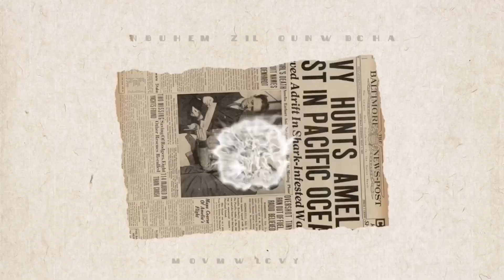Mom just want to share something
filamfamily filamlife filamfamilyvlogs Sunday is mom day off but,she can’t relax good because she have to do household chores,cooking foods and a lot more.sometimes she really miss our life in the Philippines because there we have workers for all that stuff.I am trying to help my mom too but,she want a perfect cleaning whiny I am trying to practice now.